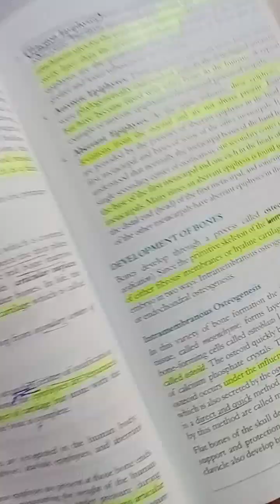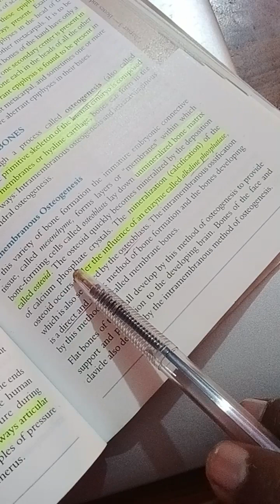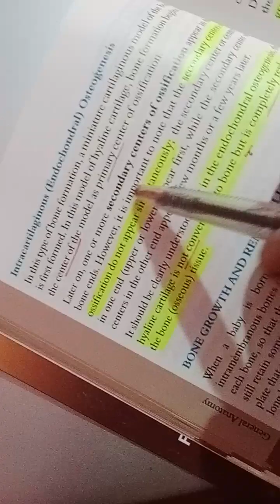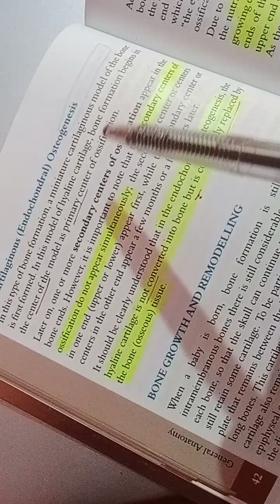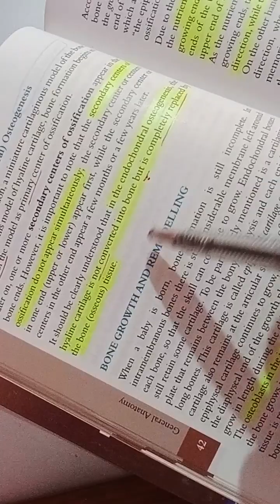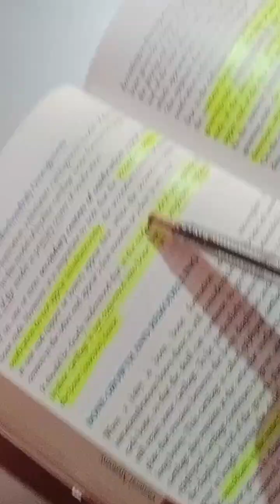C3 L5 | development of bones |type of development| intramembranous & endochondral osteogenesis |urdu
In this video we discussed about the developments of bone;
What is direct and quick method of osteogenesis
Enzyme necessary for mineralization
Which cells are responsible for secretion of enzyme
Examples of intramembranous bones
What is osteoid
What is mesenchyme
Calcium phosphate crystals are used for
What are bone forming cells
Iintracartilaginous osteogenesis
Endochondral osteogenesis occur in hyaline cartilage model
Two centers of ossification
Both centers develop independently
Cartilage replaced by bone